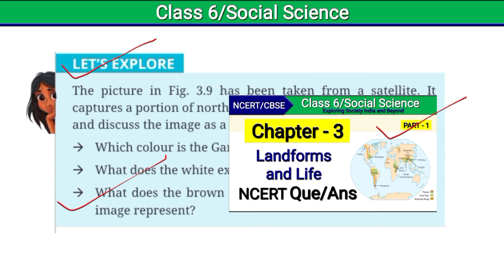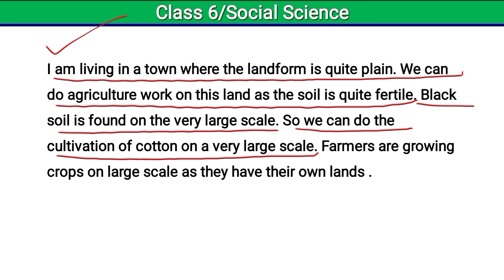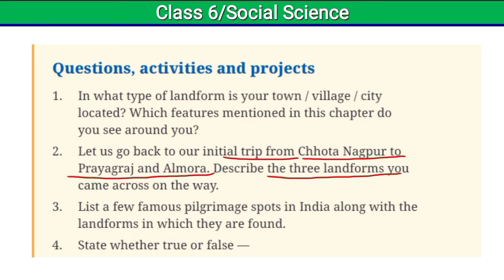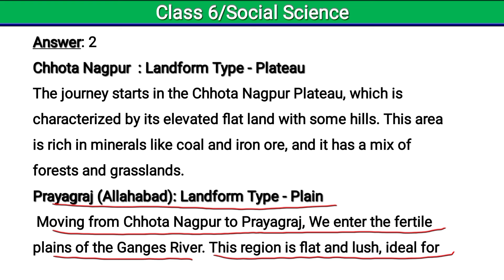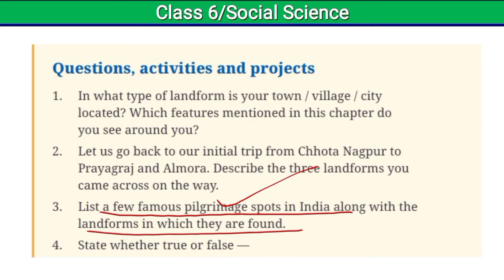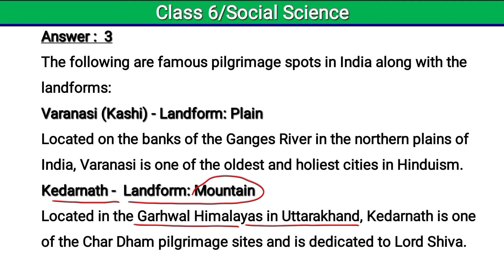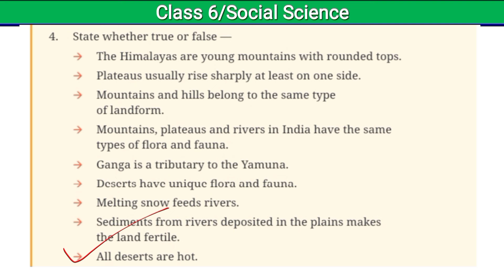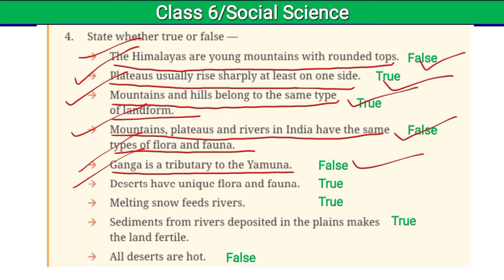Class 6 Social Science Chapter 3 | Question Answer | Landforms and Life | NCERT Solutions Class 6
In this video you can watch Class 6 Social Science Chapter 3. Question Answer Class 6 Sst chapter 3. Landforms and Life solution.  NCERT Solutions Class 6 social science. Sst class 6 chapter 3. Class 6 Sst Question Answer. NCERT solutions class 6 social science. solution landforms and life. Sst Oceans and Continents. Class 6 Sst Question Answer. NCERT solutions class 6 social science. chapter 3 class 6 social science. The Big Questions class 6 Sst. What is a map. Chapter 3 class 6 Sst. oceans. continents. map. directions. class 6 social science. solution class 6 Sst chapter 3. oceans and continents question answer.